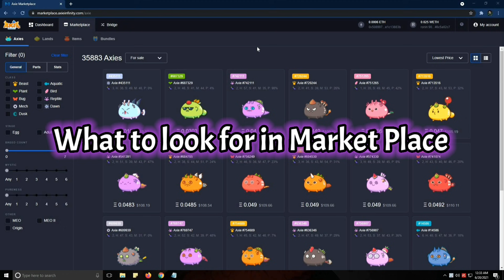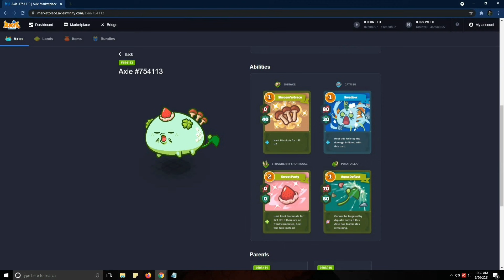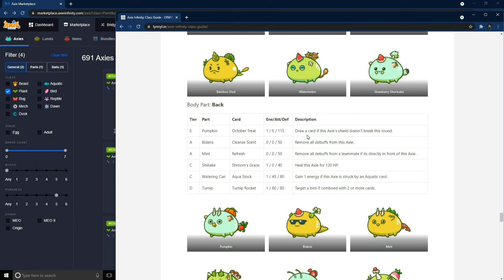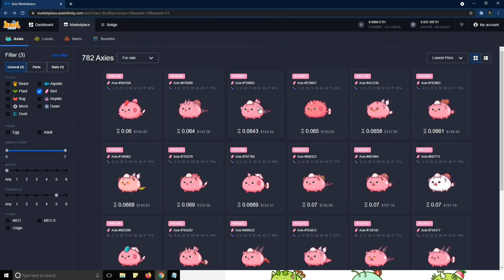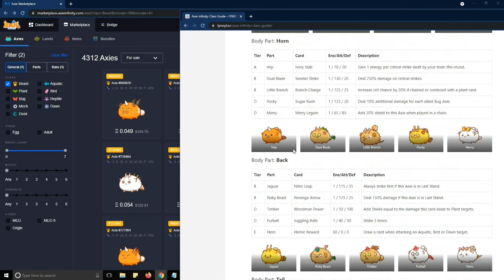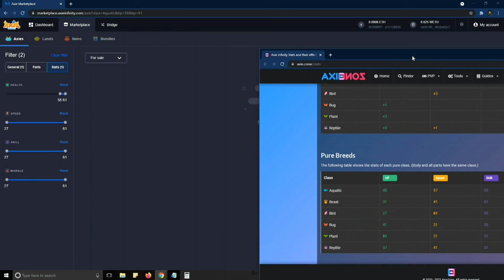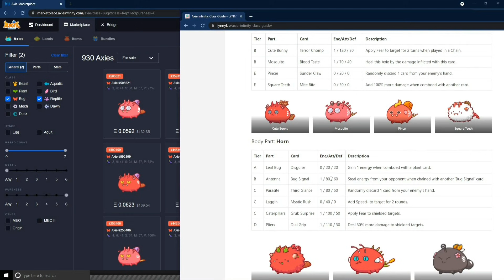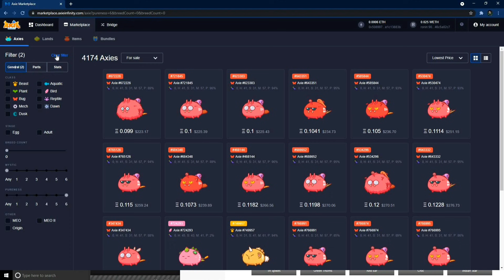Axie Infinity Marketplace | Buying Guide | First Team Combo Card Tier List (Tagalog)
Hi Waders!

Guide para sa pagbili ng Axie sa Marketplace. Paano mag search ng magandang Axie sa tamang presyo. Mga card combo na pang adventure at pang arena.

Hindi narin masama kung 15-20K PHP lang ang budget nyo sa Axie

Axie Infinity
Blockchain
Beginner Guide
Low Budget
NFT Game
Marketplace